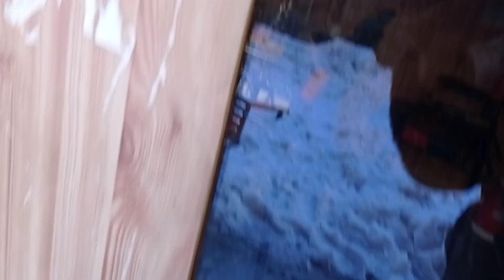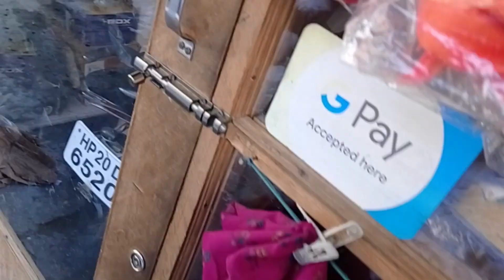पहली बार जिंदगी में मौत सामने देखी । Platina 100cc । PenduJattVlogs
Hello friends, in this video I saw a lion while riding a bike at night, this place is in Shimla district of Himachal.

avtar09786@okhdfcbank

आप किसी तरह की बिज़नेस वीडियो बनाने के लिए संपर्क कर सकते हैं ।